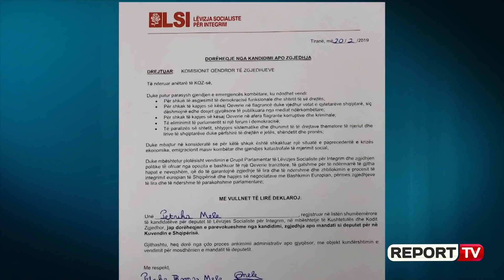Zbulohen pesë deputetët e opozitës që nuk firmosën djegien e mandatit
Deri tani i kanë dorëzuar formularët e dorëheqjes në protokollin e Kuvendit, 56 deputetë, 39 nga Partia Demokratike dhe 17 nga LSI. 5 deputetë ende nuk kanë nënshkruar.

Nuk ka firmosur siç kishte njoftuar Lefter Koka, por akoma nuk ka shpjeguar mos dorëzimin e mandatit deputeti i PD-së Myslim Murrizi. Ndërsa me argumentin se janë jashtë Shqipërinë, demokratët janë në pritje të firmës së Rudina Hajdarit, Fatmir Mediut dhe Nard Ndokës.

Po çfarë do të ndodhë tani me 56 mandatet e dorëzuara?

Deputetët e opozitës nuk u paraqitën një nga një në protokollin e Kuvendit. Kjo mund të bëjë që brenda afatit 30 ditor që Kodi Zgjedhor i njeh Kuvendit, këshilli i mandateve të thërrasë një nga një deputetët që të konfirmojnë dorëzimin e mandatit.

Më pas, Kuvendi është i detyruar brenda 23 Marsit t’i përcjellë kërkesat pranë Komisionit Qendror të Zgjedhjeve. Brenda 30 ditëve edhe KQZ duhet të shprehet për ndërprerjen e mandatit të deputetëve të opozitës. Nuk përjashtohet mundësia që edhe ky institucion ti thërrasë fizikisht të gjithë deputetët.

Në rast se të gjithë konfirmojnë bindjen për të djegur mandatet, atëherë KQZ duhet të ndërpresë këto mandate dhe tua kalojë ato kandidatëve në listën vijuese të PD dhe LSI.

Por PD dhe LSI kanë marrë masa që as kandidatët në pritje të mos e pranojnë mandatin. Selitë qendrore kanë mbledhur deklarimet e tyre ku shprehen se refuzojnë mandatet, formularë të cilat pritet të depozitohen në KQZ në ditët në vijim.  Në këtë pikë shteron fantazia e ligjbërësve se kujt i shkojnë mandatet e djegura nga opozita.

Por 60 ditë kohë janë përpara se të mbërrijmë në këtë udhëkryq, të mjaftueshme për një zgjidhje politike, apo për influenca selish diplomatike.

Deri në vendimmarrjen e KQZ-së për tu ndërprerë mandatet, të gjithë të dorëhequrit e opozitës janë deputetë të Kuvendit të Shqipërisë dhe gëzojnë të gjitha privilegjet që ligji ju jep.